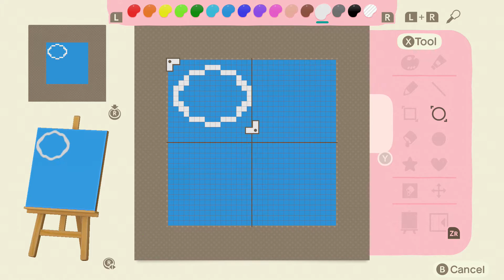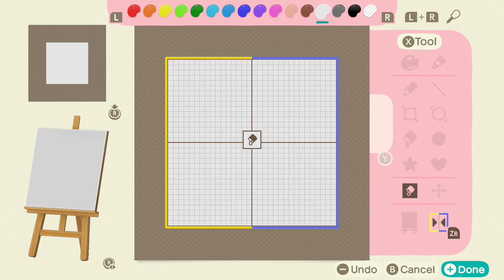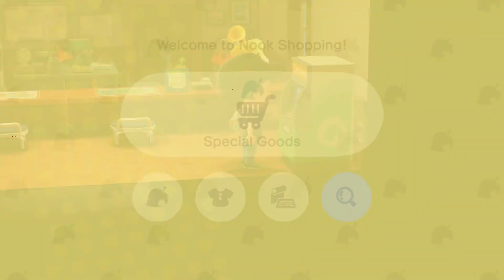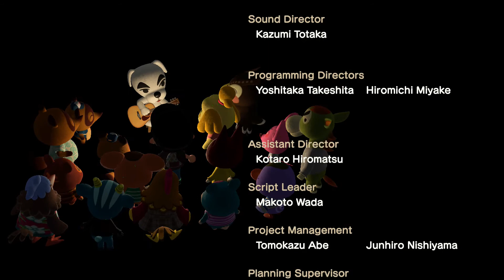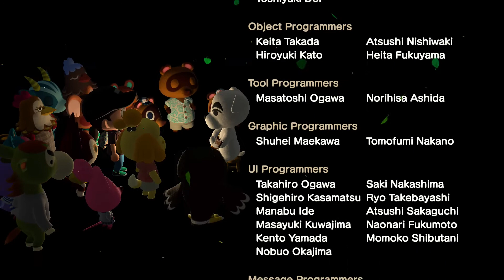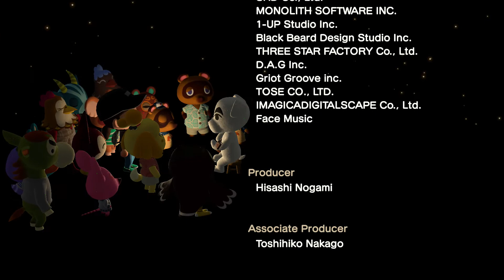Let's Play Animal Crossing New Horizons (Nintendo Switch) - Part 026 Finale | Novakast